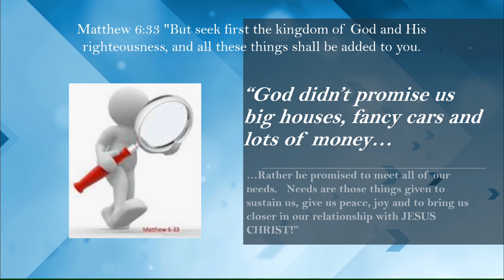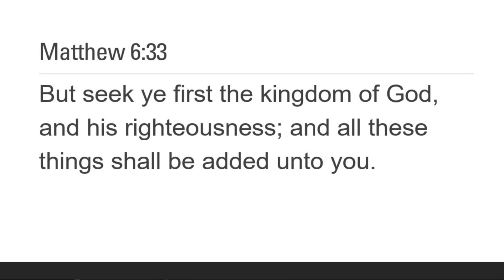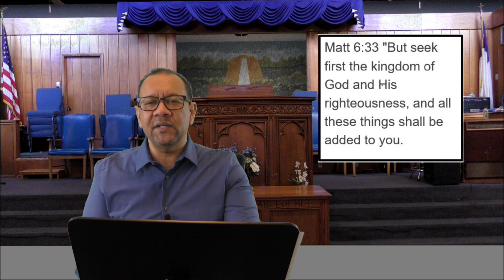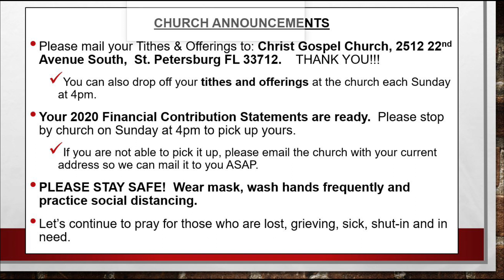First Things First! (Matt 6:33) - CGC Virtual Bible Study 02/03/2021 with Pastor Tony Young Jr.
Matthew 6:33 "But seek first the kingdom of God and His righteousness, and all these things shall be added to you.